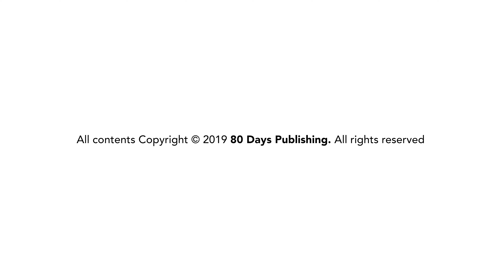From the Depths from Connections 10